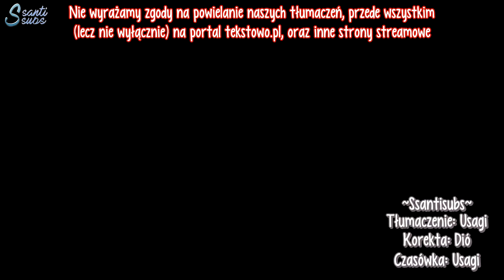SEVENTEEN (Vocal Unit) - We gonna make it shine (2017 ver.) [polskie napisy, polish subs / PL]